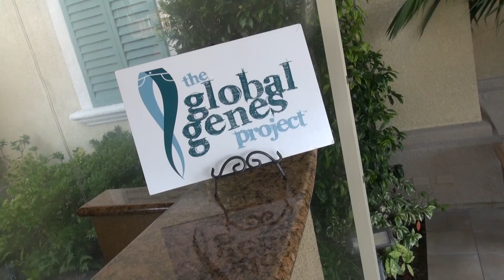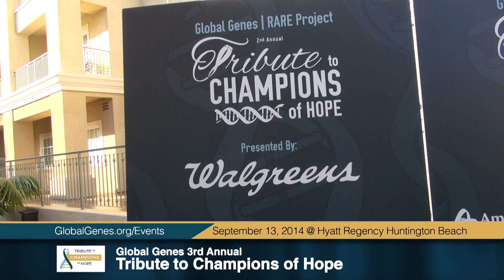Global Genes 3rd Annual Tribute to Champions of Hope Announces Celebrity Guests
Global Genes announced the first set of celebrity special guests that are scheduled to attend the 3rd Annual Tribute to Champions of Hope.

1 World Media Network is pleased to once again team up with Global Genes on their quest to bring awareness, education, and support to the rare disease community in support of their annual gala, September 13th, 2014, at Huntington Beach's Hyatt Regency Resort and Spa.